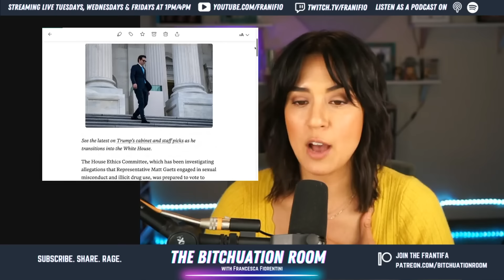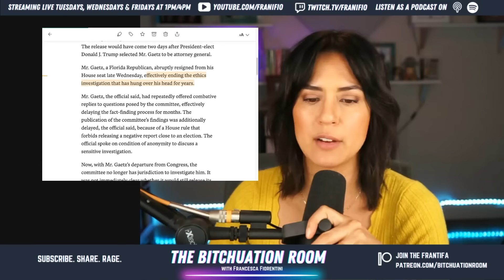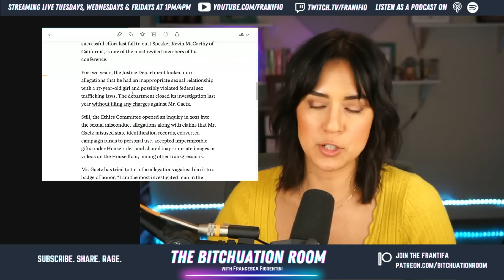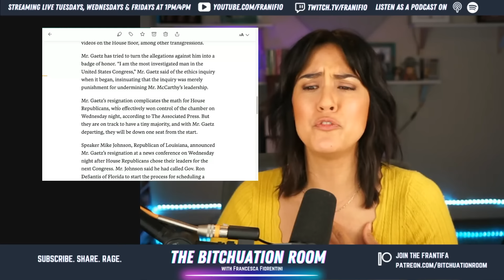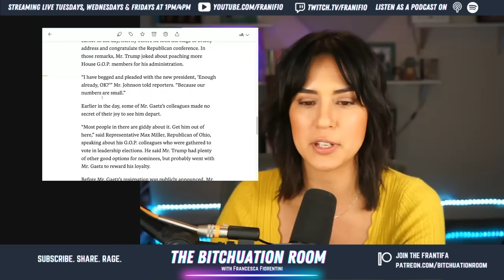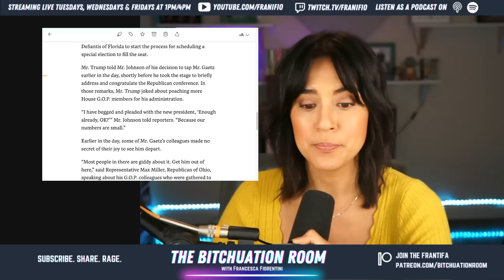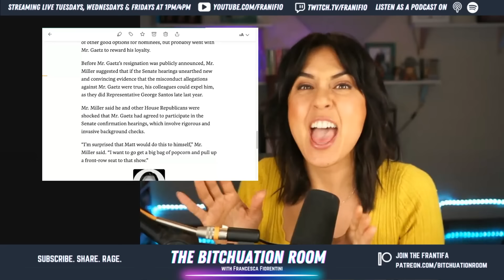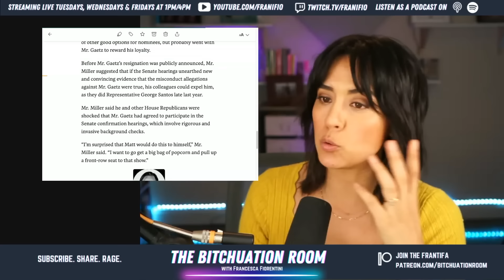Matt Gaetz, Criminal Sex Pest, Gets a Promotion!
How does one evade accountability for their crimes? Join the new Trump White House of course! It's a place where are criminals are welcome, no judgements here. Hell, not even background checks.

This week just days before an ethics report was to be released on his sexual misconduct involving underage girls, Rep. Matt Gaetz abruptly resigned from the House, effectively rending the investigation moot given that the ethics committee can only investigate House members. BOOM!

But to make the story even more complete, the resignation also came after Gaetz was named by Donald Trump as the next Attorney General of the United States. WOW. Failing up never looked more botoxed and was never more terrifying.

Tip the show:
Cash-App: @TBRLIVE

Thanks to Paige Omek & Max Inhoff